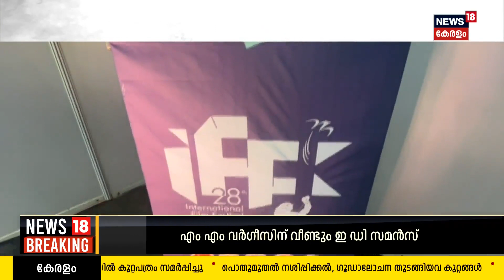തലസ്ഥാനത്ത് രാജ്യാന്തര ചലച്ചിത്ര മേളയ്ക്ക് തുടക്കം ; ഉദ്ഘാടന ചടങ്ങ് വൈകിട്ട് നിശാഗന്ധിയിൽ |IFFK 2023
Thiruvananthapuramന് ഇനി ഒരാഴ്ച സിനിമാക്കാലം. കേരളത്തിന്റെ 28 മത് രാജ്യാന്തര ചലച്ചിത്ര മേളയ്ക്ക് ഇന്ന് തുടക്കം. വൈകിട്ട് ആറിന് തിരുവനനന്തപുരം നിശാഗന്ധിയിലാണ് ഉദ്ഘാടന ചടങ്ങ്. പ്രശസ്ത നടൻ നാനാ പടേക്കർ മുഖ്യാതിഥി ആകും.